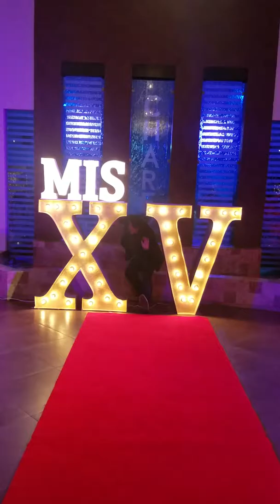Mis sexys y mejores chambelanes donde conseguirlos?